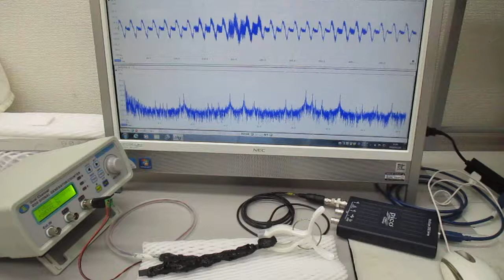超音波システム（音圧測定解析、発振制御）